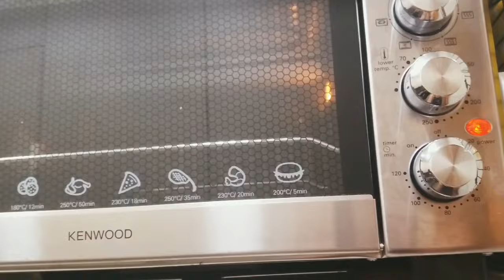Membuat 4 Macam Kuker Dengan 1kg Tepung || Menggunakan Blue Band Chake and Cookie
Bahanan adonan
500 gr Margarin (2,5pac blueband cake & cookie )
200 gr Bitter
100 gr gula halus ( bisa + sesuka selera )
   4  Kuning telur
   1  kg Tepung terigu ( untuk kukis )
 60 gr Tepung maizena
 60 gr Susu bubuk

 🏷 Untuk kukis medhe, tambahkan kacang medhe
        dan cincangan kacang kriting
🏷  Untuk kukis klepon, tambahkan pewarna
        rasa pandan
🏷  Untuk kukis kopi, tambahkan bubuk kopi
        and kopi saset

 Siapkan 2-3 kuning telur untuk olesan
Isian selai nanas dan kelapa gula jawa, home made

Cara membuat 4 macan kuker ada di video dan cara tambahkan  bahan-bahan untuk kuker lainnya